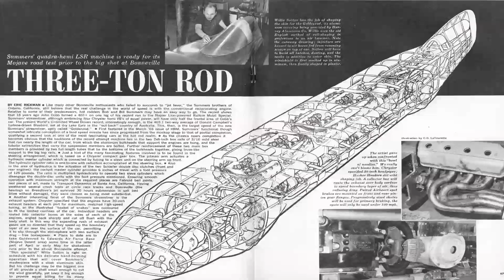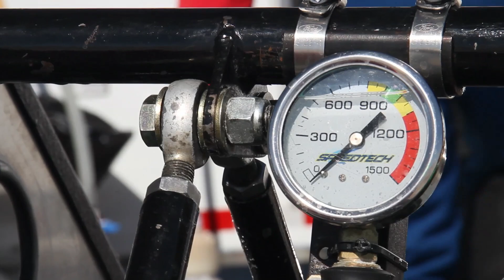World's Fastest Car: Spirit of Rett World Record at Bonneville Salt Flats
We talk with Charlie Nearburg after he drove the Red Line sponsored Spirit of Rett streamlined racecar over 420mph and setting a new FIA world land speed record, becoming the fastest wheel driven single engine car in history. The Spirit of Rett is named after Charlie's late son Rett Nearburg, and it runs a single Rehr-Morrison Chevrolet on nitrous.